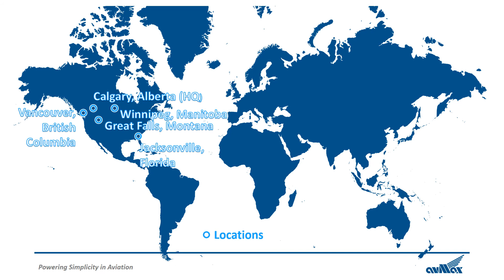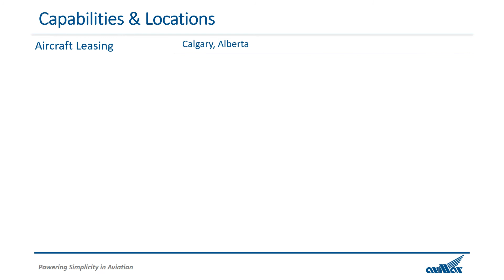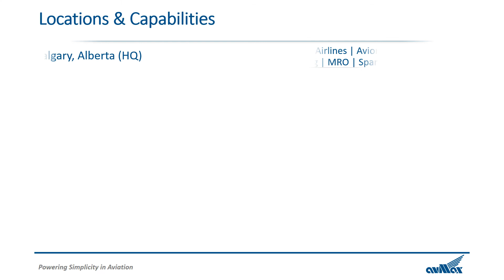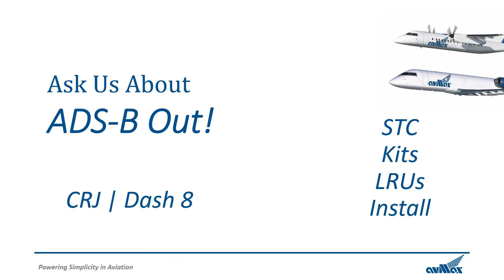Avmax 3 Minute Trade Show Video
Powering Simplicity in Aviation